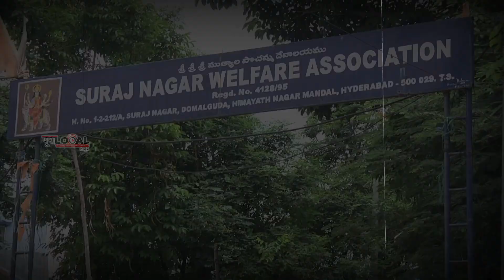దోమలగూడలో ఇదీ పరిస్థితి !! | Domalaguda Public Talk on Their Issues | Revanth Reddy | Pura Local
Domalaguda Public Talk on Their Issues

 Revanth Reddy

Pura Local